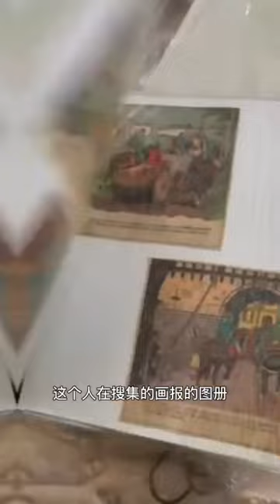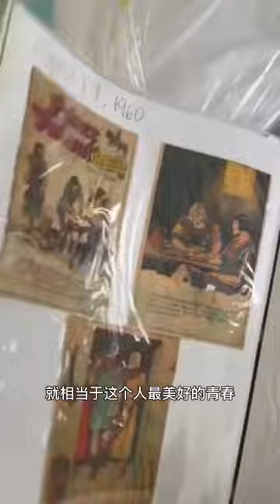我买了这个人的一生